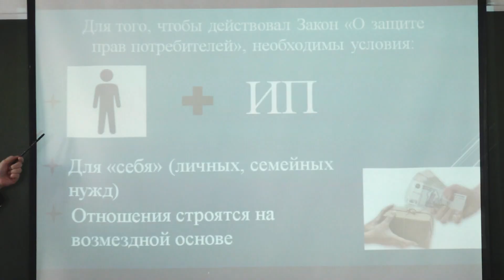Урок на знание прав потребителей прошёл сегодня в абаканской школе № 1 - Абакан 24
Сегодня международный день защиты прав потребителей. Традиционно он имеет определенную тематику и в этом году впервые посвящён экологическим вопросам. Но не менее актуальны для многих и те, с которыми мы сталкиваемся ежедневно при покупке товаров и оплате  услуг.  Грамотного потребителя нужно воспитывать с детства. В абаканской школе № 1 сегодня прошёл урок на знание прав потребителей.